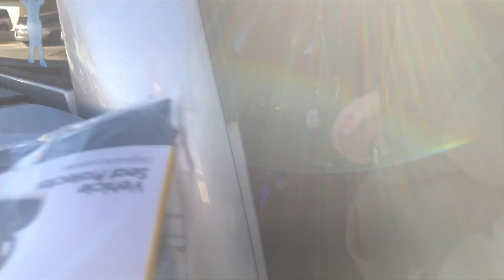Dilation & Effacement, 38 Week Pregnancy Update! | The Blackwells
I couldn't believe that I was dilated already! Definitely made us get our butts in gear and make sure we have everything ready for her! Now the countdown really begins... xo, The Blackwells